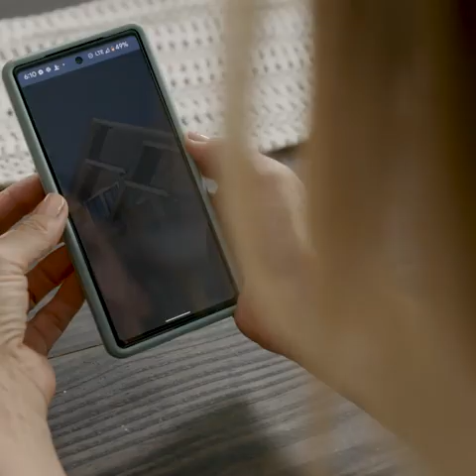Orion180 Commercial- Home Fire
🔥 Powerful Stories, Powerful Support 🔥

In this video, we captured the emotional journey of a family dealing with a fire and how Orion180 Insurance was there every step of the way. A strong example of marketing through impactful storytelling.